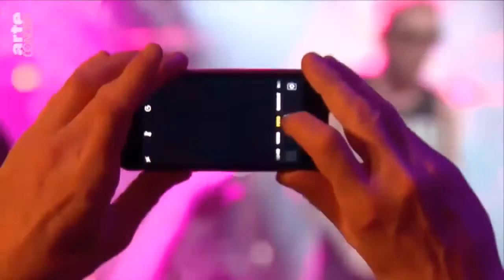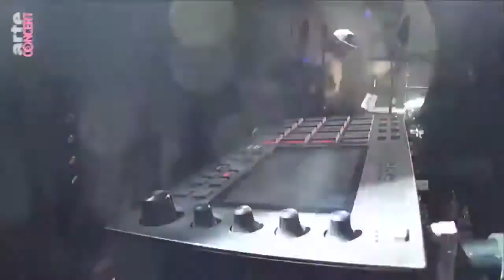Hollywood Undead Live Concert 2023